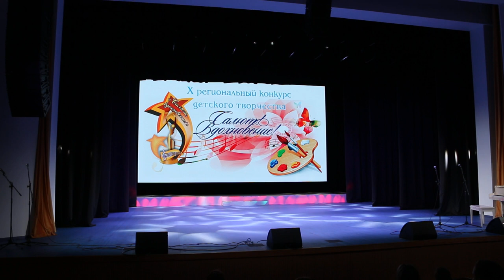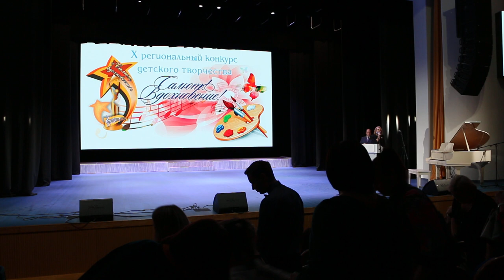ОДК "Вокальная студия "Консоника", ансамбль "Консоника" - "Я хочу во сне летать"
Закрытие   X регионального конкурса  детского творчества "Салют, вдохновение!"
ОДК "Вокальная студия "Консоника", ансамбль "Консоника"  -  "Я хочу во сне летать" муз. И.Крутого, сл. М. Гуцериева
ГРАН-ПРИ